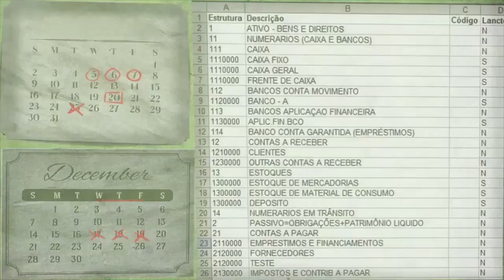DmentePositivo | Luis David Ramírez y Rita Herrera te enseñan a reconocer tu espíritu emprendedor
La razón que me impulsó a trabajar en la creación de El Negocio de Ser Tú – Academia de Emprendimiento, fue justamente la necesidad que había en mí de enseñarles a los demás que ellos también pueden emprender y ser exitosos en sus proyectos, a pesar de vivir en un entorno volátil.

Sin embargo, he notado que muchas personas a pesar de poseer las características esenciales para ser un buen emprendedor, desconocen sus propias capacidades. En este episodio junto a Luis David Ramírez y Rita Herrera, te ayudaremos a entender mejor las claves que te ayudarán a reconocer tus cualidades como alguien que puede emprender en el mundo hispano.

Las tres claves de este episodio son:

1. El emprendedor actúa sobre innovaciones.
2. El emprendimiento se caracteriza por desarrollarse en entornos
    de altísima incertidumbre.
3. Ser creativo no es sinónimo de ser emprendedor.

Acerca de Luis David Ramírez:

Es ingeniero de formación. MBA en la Universidad de Carolina del Sur.

Master Certificated in Business Process Management, de la Universidad de San Francisco.

En los últimos 17 años, se ha dedicado a la consultoría de negocios. Es profesor de Gerencia estratégica y emprendimiento en Millennia Atlantic University, y ha sido parte de la directiva de la Venezuelan American Chamber of Commerce.

Acerca de Rita Herrera:

Business y Executive Coach en Emprendimiento.

Fue CEO de Cala Enterprises durante casi un año.

Tiene un diplomado en Manejo de negociaciones en la Universidad de Harvard.

Suma 25 años en gerencia de talento humano y como facilitadora y consultora en áreas de desarrollo personal y organizacional, en temas como liderazgo, comunicación asertiva, equipos de alto desempeño.